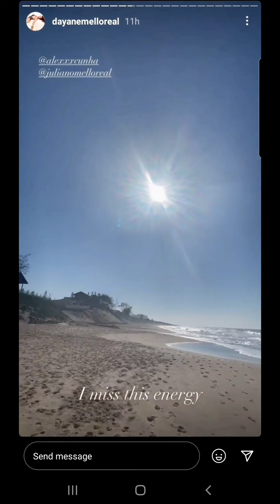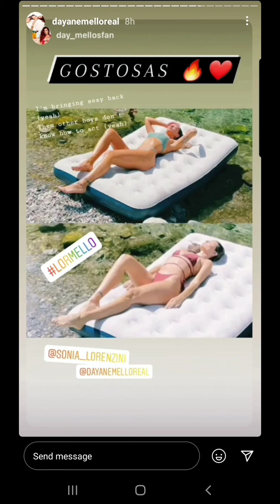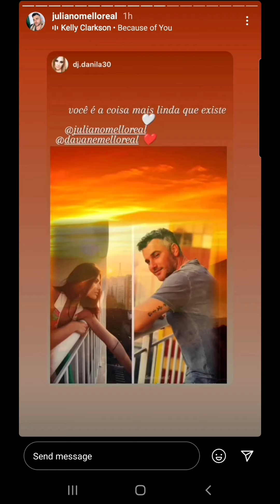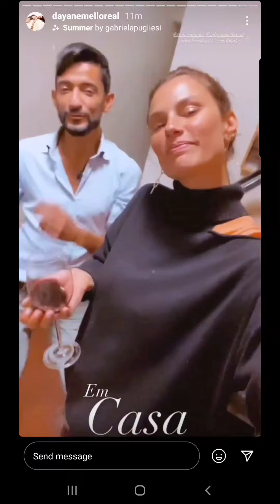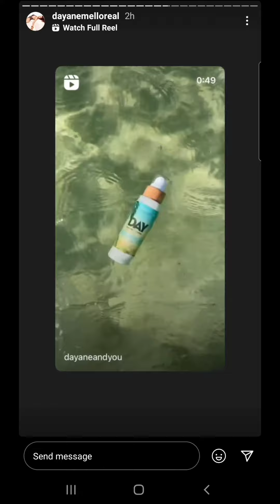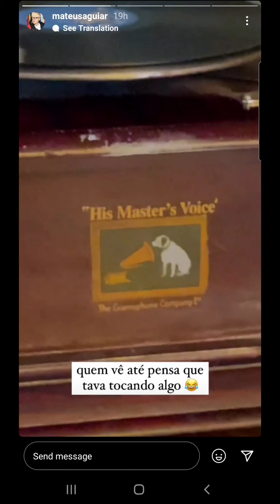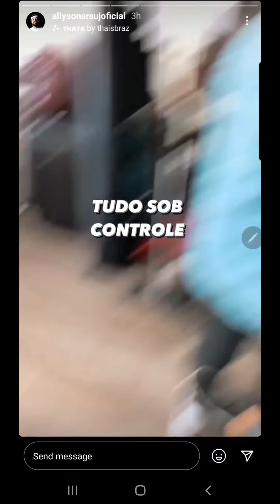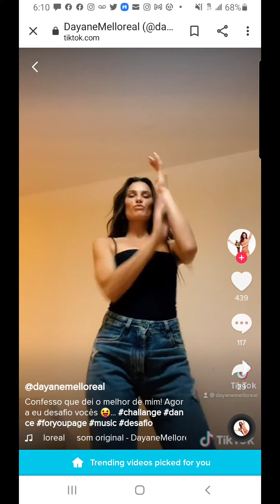Dayane mello Instagram 8-17-21